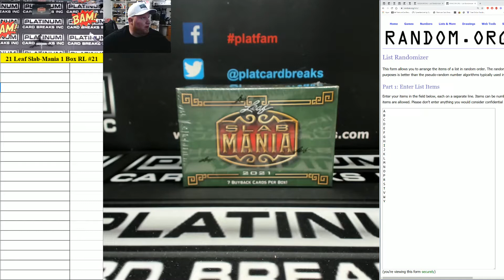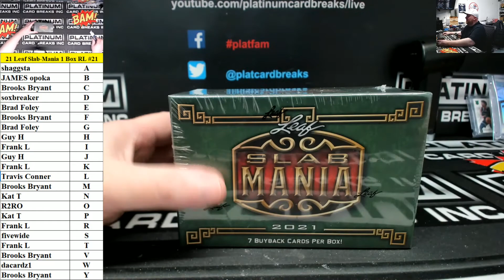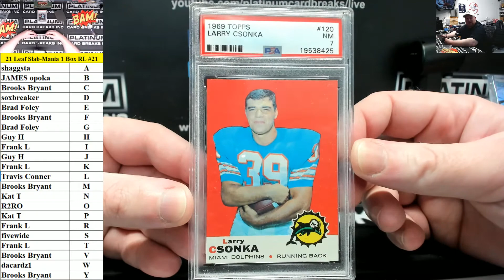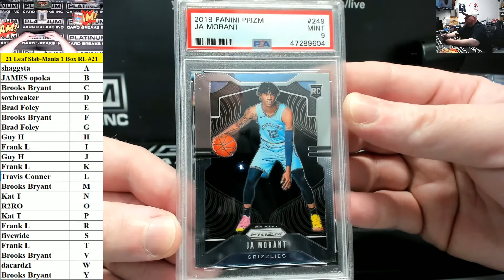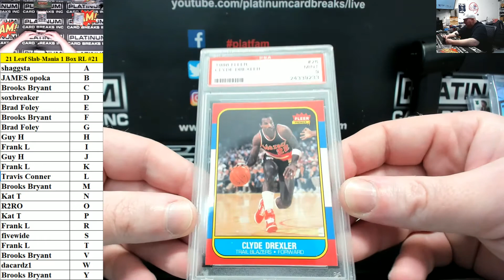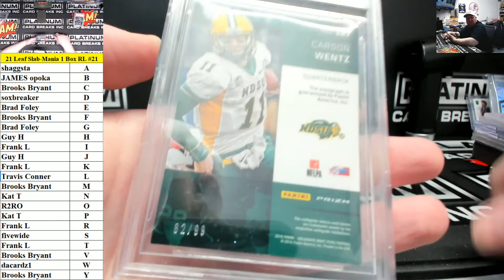2021 Leaf Slab Mania 1 Box Random Letter Break #21